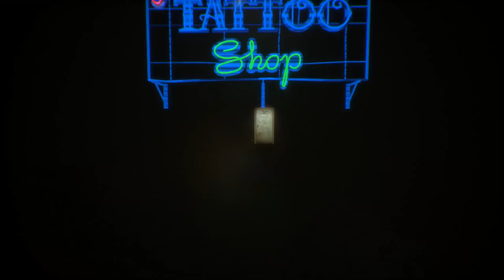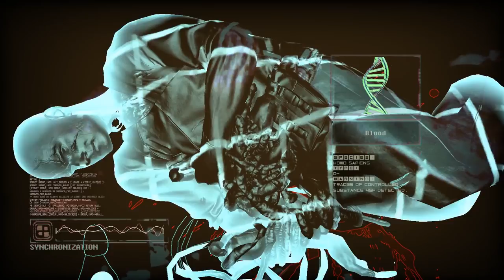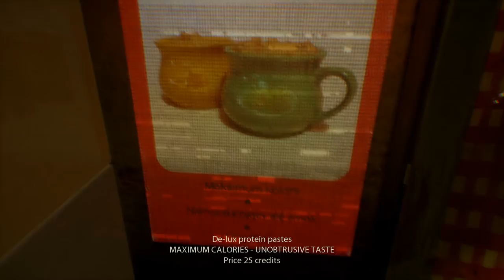Observer (Ep. 3 – Hooked In)